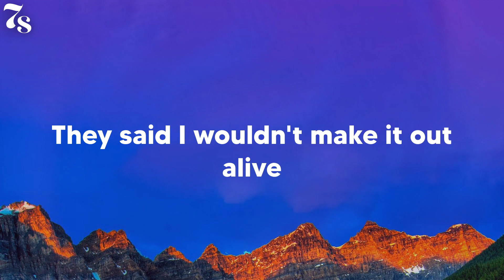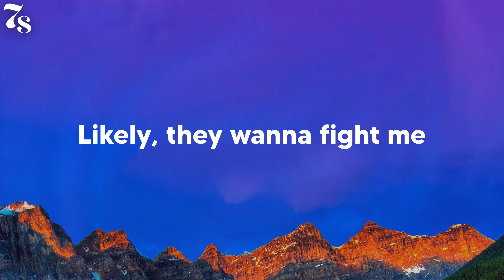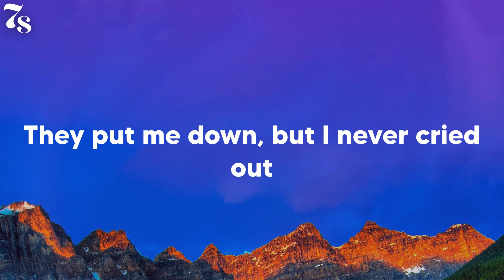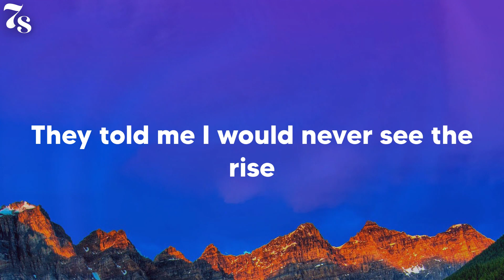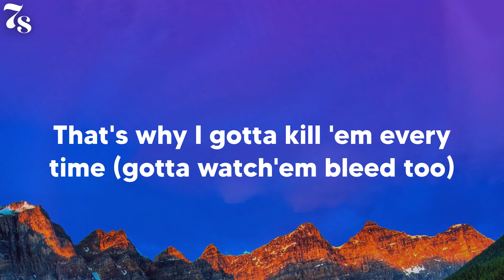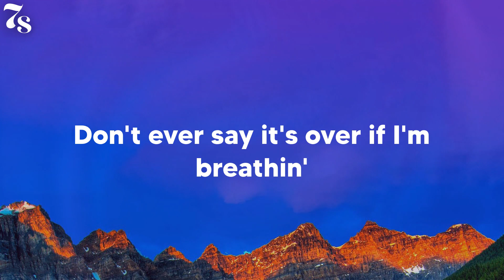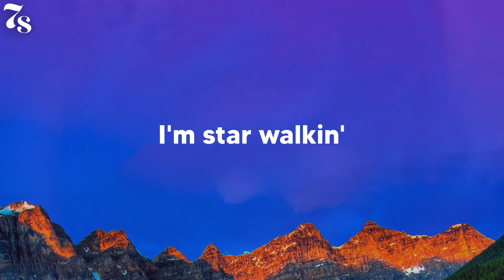Lil Nas X - STAR WALKIN' (League of Legends Worlds Anthem) (lyrics)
Lyrics STAR WALKIN' (League of Legends Worlds Anthem) Lil Nas X:
On the mission to get high up
That's why I gotta kill 'em every time (gotta watch'em bleed too)
Why worship legends when you know that you can join 'em? (Join 'em)
These niggas don't like me, they don't like me
Why me?